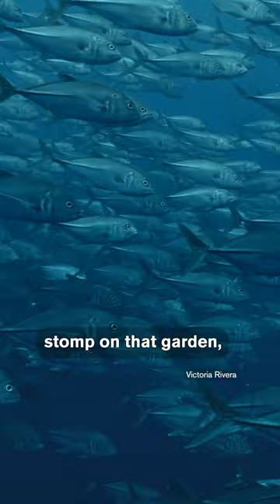How Sustainable Fisheries Contribute to Healthy Oceans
Are there more sustainable seafood options? Niaz Dorry, Coordinating Director of North American Marine Alliance debunks the misconception that feeding a growing population necessitates mass fishing of a few select species. She dives into the importance of broadening our seafood horizons beyond the familiar cod, haddock, tuna, salmon, and shrimp. Drawing parallels to tending a garden, she discusses the significance of harvesting responsibly, allowing marine ecosystems to thrive and regenerate naturally.